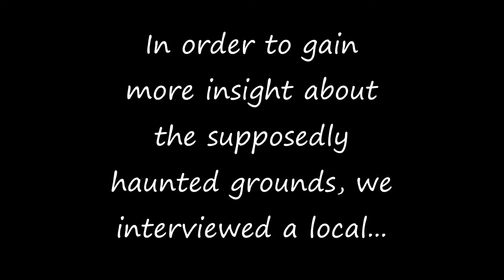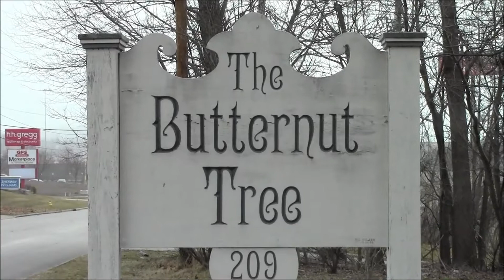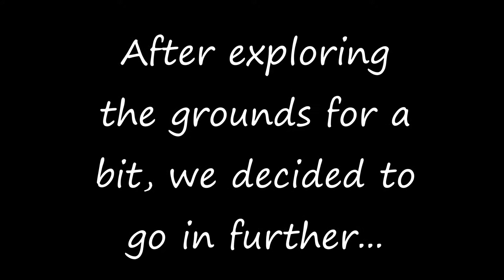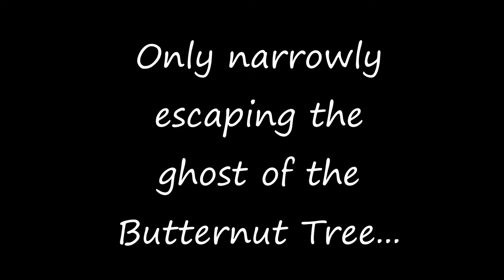The Butternut Tree Hauntings